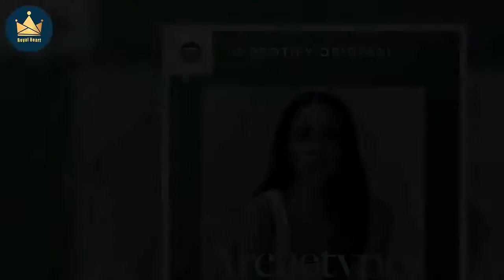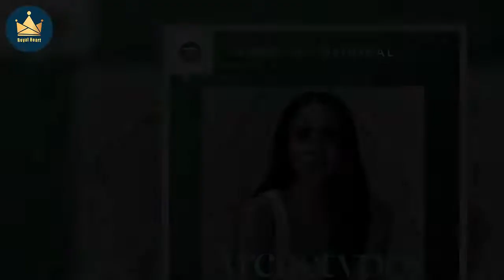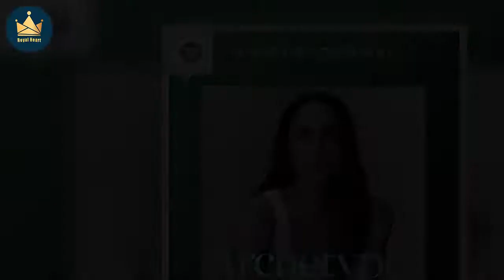Should Meghan and Harry lose their titles? Here’s how YOU voted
Meghan Markle’s podcast Archetypes debuted on Spotify last week, topping the listener charts. In conversation with Serena Williams and Mariah Carey across the first two episodes, Meghan shared more details about her uncomfortable experience within the British monarchy. Joined by her husband and the couple’s son Archie Harrison for an interview to promote the podcast, Harry hinted at friction within the Royal Family.   The Duke and Duchess of Sussex stepped away from royal duties in 2020 to beco